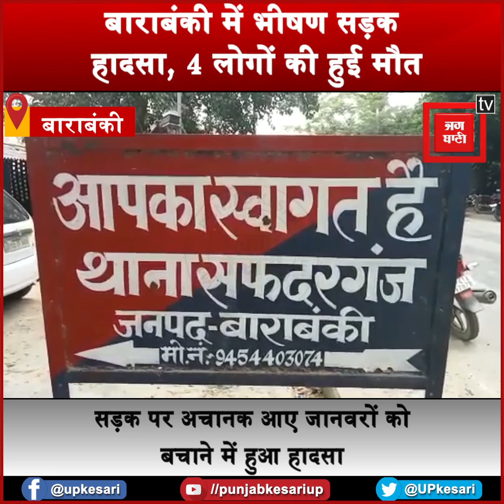Barabanki में फिर हुआ भीषण Road Accident, ड्राइवर की लापरवाही से 4 लोगों की मौत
बाराबंकी (Barabanki) में फिर हुआ भीषण सड़क हादसा (Road Accident), ड्राइवर की लापरवाही से 4 लोगों की मौत